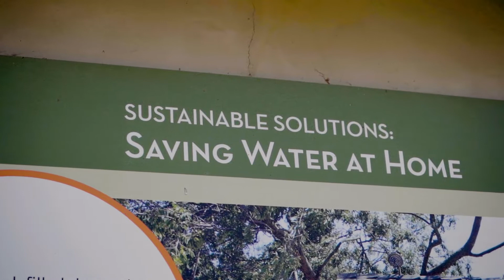What We Do: LaKretz Urban Watershed Garden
TreePeople is Los Angeles’ largest environmental movement whose mission is to inspire, engage and support people to take personal responsibility for the urban environment, making it safe, healthy, fun and sustainable and to share our process as a model for the world.

People need trees and trees need people.